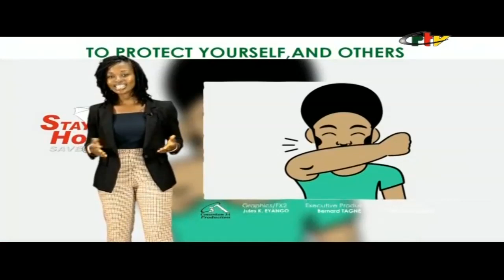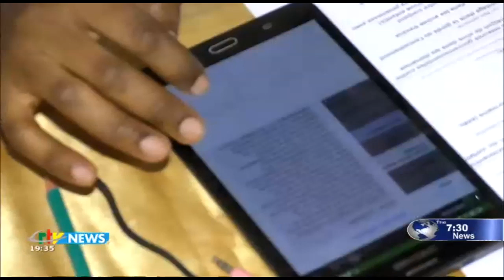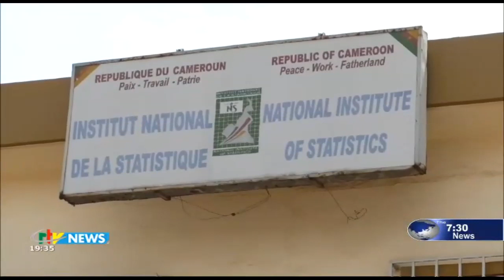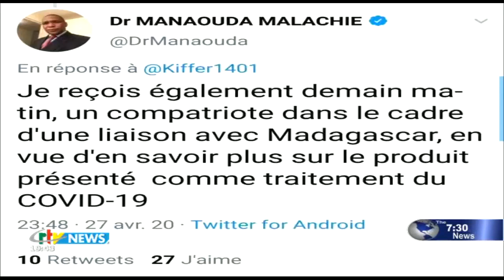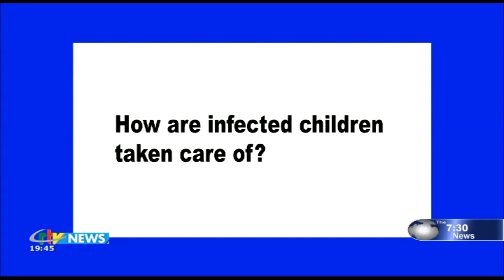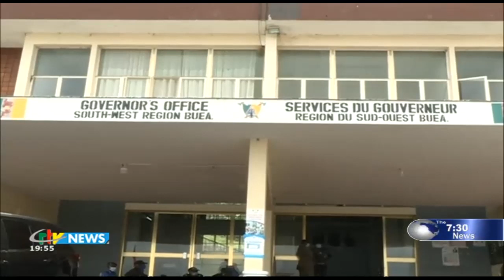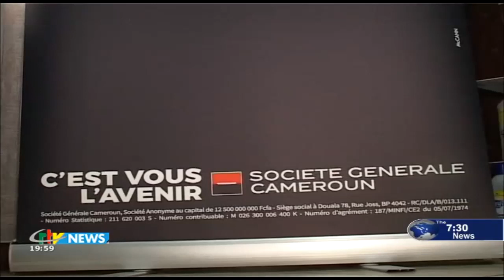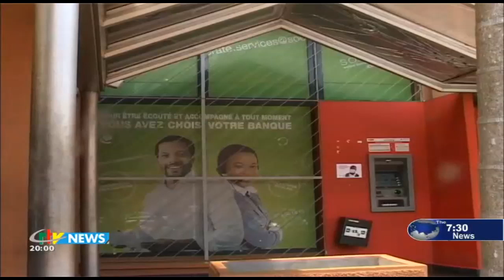CRTV - THE 07:30 PM NEWS - (PM REASSURES TRANSPORT, HOTEL and RESTAURANT) - Tuesday 28th Avril 2020